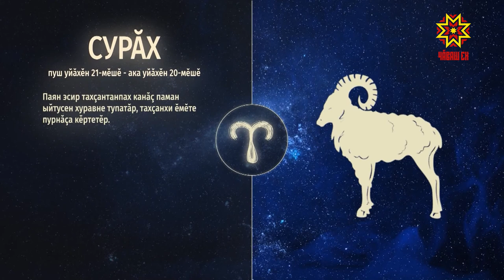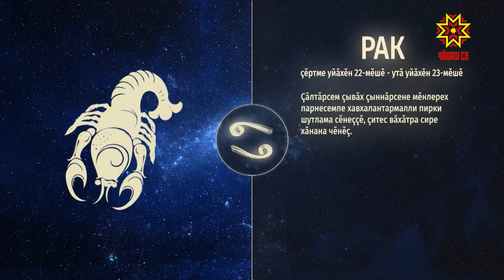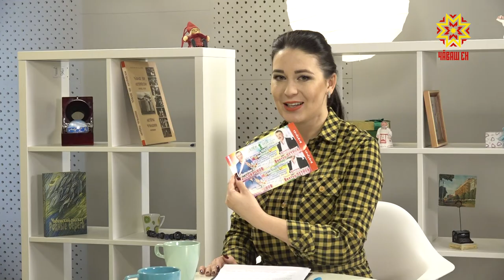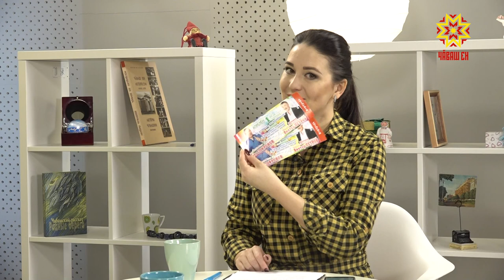Ир пулсан. Выпуск 08.02.2019